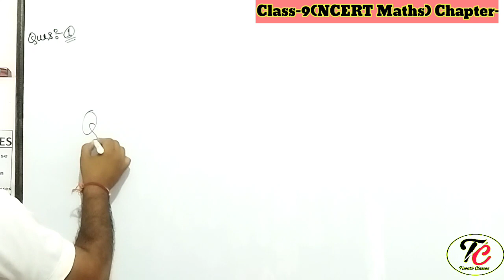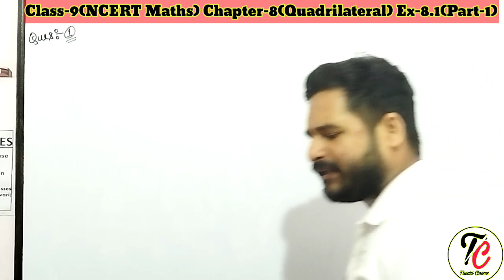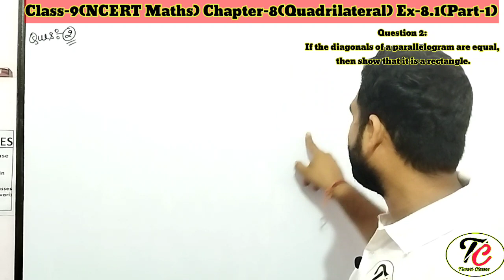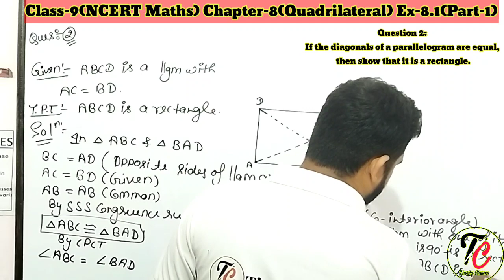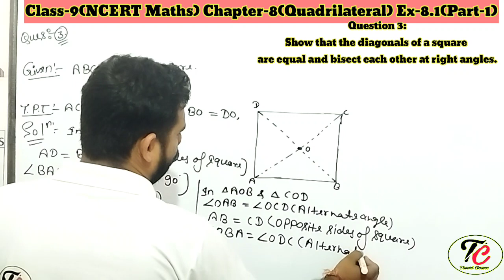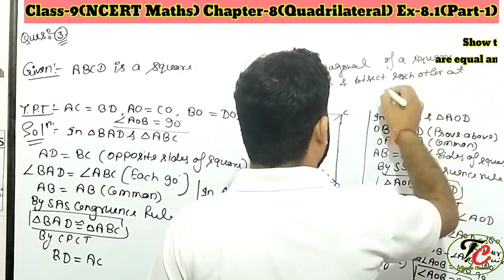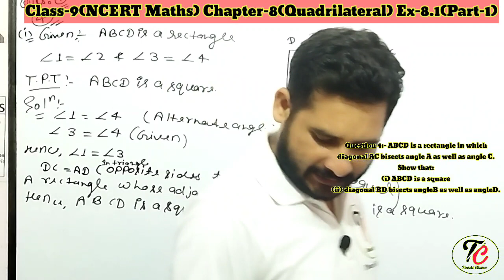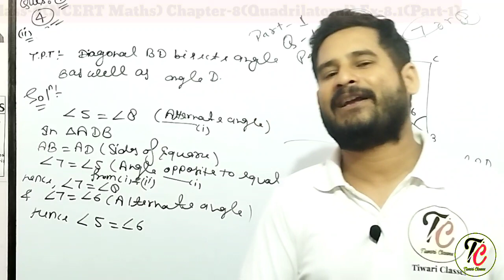Class-9(NCERT MATHS) Chapter-8(Quadrilateral)Ex-8.1(Part-1)(Q-1 to Q-4)By-Shivam Sir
In this Video we will discuss about Class-9(NCERT Maths) Chapter-8(Quadrilateral) Ex-8.1(Part-1) (Que-1 to Que-4) With Introduction,  types of Quadrilateral, Angle sum property of Quadrilateral, parallelogram, rectangle, square, proof etc.

Class-3(Composite Mathematics)

Class-4(Composite Mathematics)

Class-6(Revision Worksheet)

Class-6(Maths Today)

Class-8(Maths Today)

Class-9(NCERT Maths) New Video's